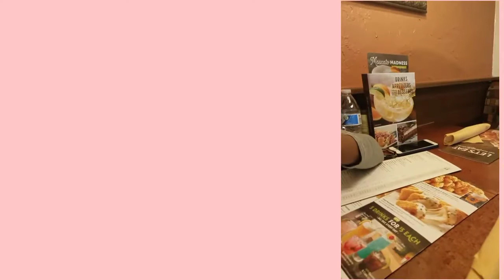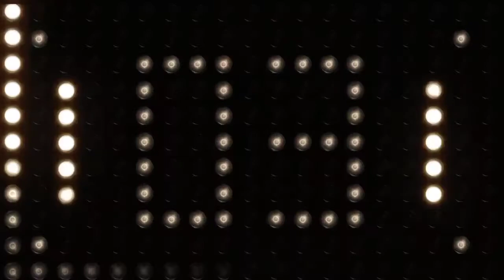BIRTHDAY 2020!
My Birthday Message to You